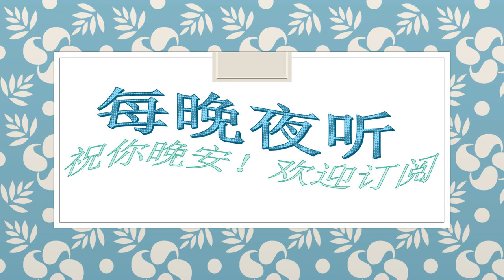36疲惫的心，自己最懂